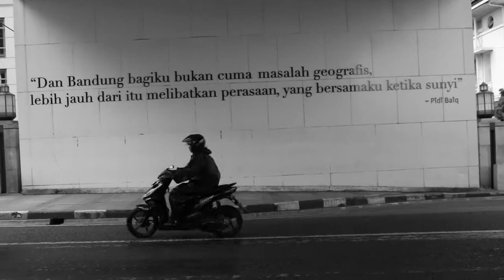Film Pendek : Kenangan yang tak Terlupakan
Dalam film ini menceritakan, kenangan sang cewe bersama cowonya yang sudah tiada. Dia mengingat masa-masa bahagianya, bercandanya, dan obrolannya. Dia teringat karena pada suatu ketika, Ia pergi ke Bandung dan ia pergi ke tempat dimana masih bersama sang cowo.